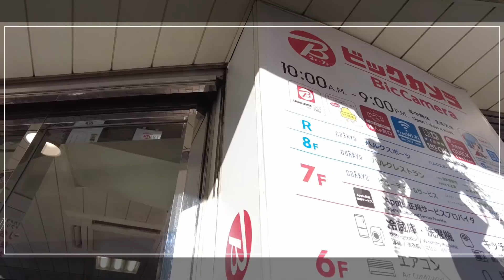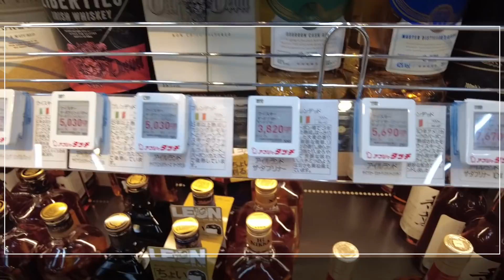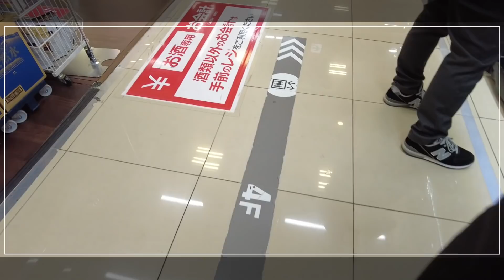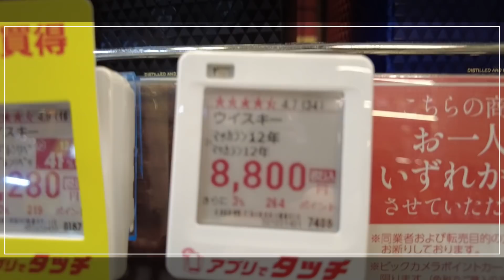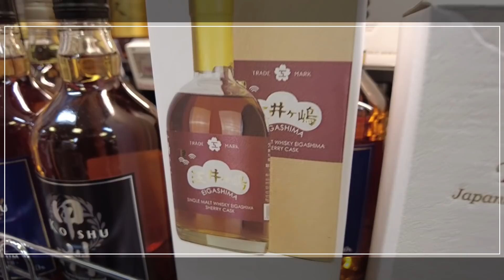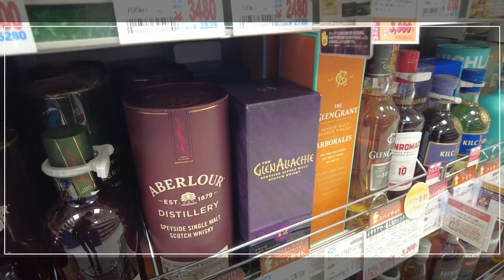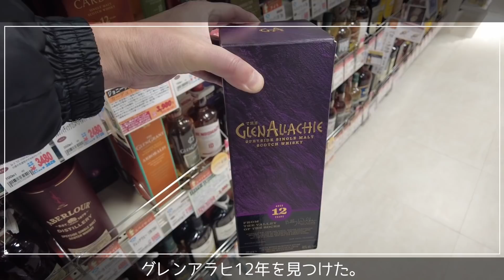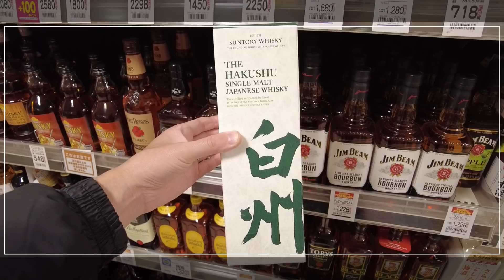【VLOG】新春特売セールやってる酒屋さんでウイスキーを探し 新年初売りの酒屋さんに行ったけどウイスキーの安売りは特にしていませんでした 白州みつけたので買ってきた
今日は新春初売りセール開催中の
酒屋さん巡りをしました。

新宿駅西口にあるビックカメラの
新春初売りセールに行ってきた。
「アードベッグ スーパーノヴァ」を見つけた。
7万円だったので買えませんでした。

お正月の酒屋さん巡ったけど、
ウイスキーの売り場はいつもと同じだったよ。
最後のお店で「白州」買って帰りました。

▼目次
00:00 オープニング＆新宿ビックカメラ
04:08 ビック酒販のお酒売り場
09:34 新宿東口にあるビックカメラのお酒コーナー
10:34 マッカラン12年みつけた
14:40 酒のやまや銀座店
17:56 リカーマウンテン銀座777
21:20 スーパーで「白州」が売ってた

１　ビックカメラ 新宿西口店
〒160-0023 東京都新宿区西新宿１丁目５−１ 新宿西口ハルク 2F～7F

２　リカーマウンテン銀座777
〒104-0061 東京都中央区銀座７丁目７−番7号

３　酒のやまや銀座店
〒104-0061 東京都中央区銀座７丁目１２−１８